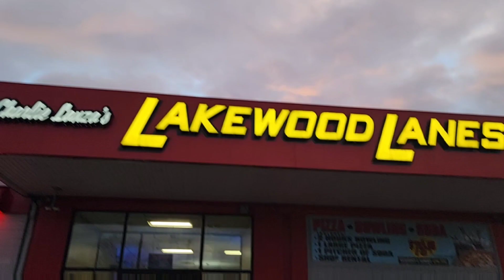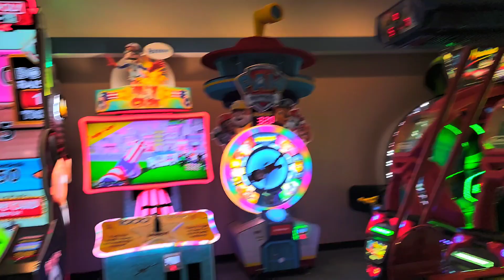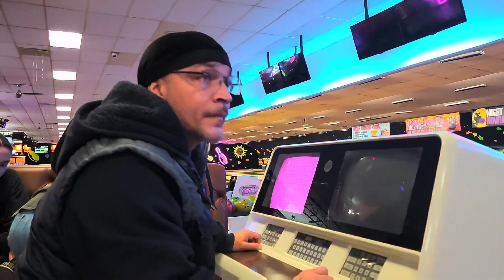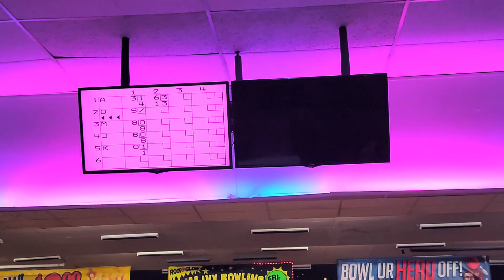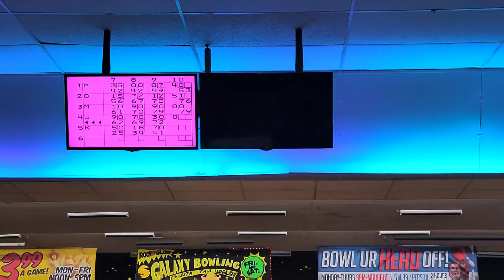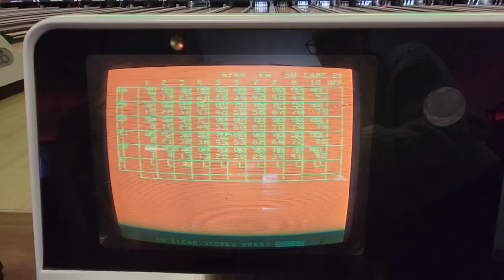1st Time Bowling 😬| You got the wrong one